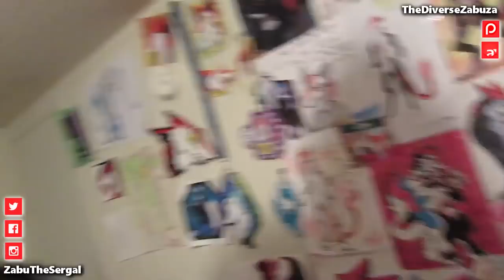ART THEFT!! (Watermark Your Art!!) | A Sergal's Thoughts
Make sure you protect your craft!!

T-Shirts ( Shirt.by/Zabu )